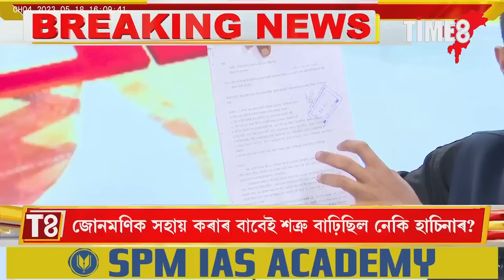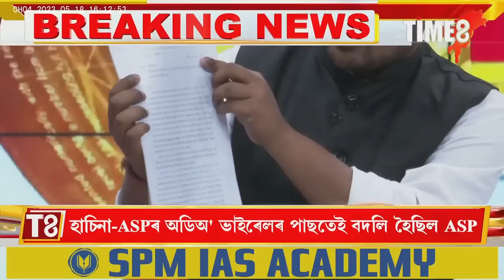লখিমপুৰৰ উপায়ুক্তলৈ প্ৰেৰণ কৰা পত্ৰত কাৰ কাৰ নাম উল্লেখ আছিল?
লখিমপুৰৰ উপায়ুক্তলৈ প্ৰেৰণ কৰা পত্ৰত কাৰ কাৰ নাম উল্লেখ আছিল? জোনমণি ৰাভাক চাই লম বুলি কোনে কৈছিল?